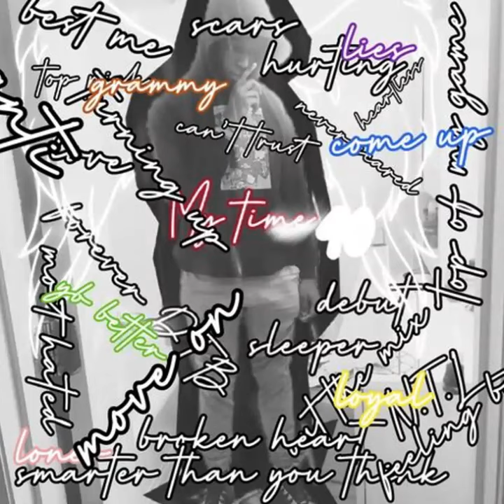feeling this way ft ba6yjxy (official audio)